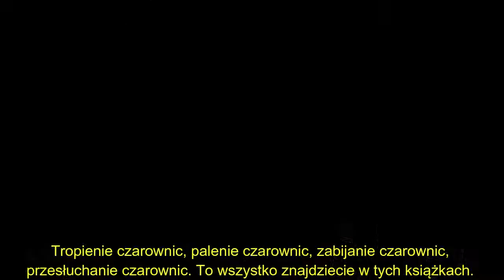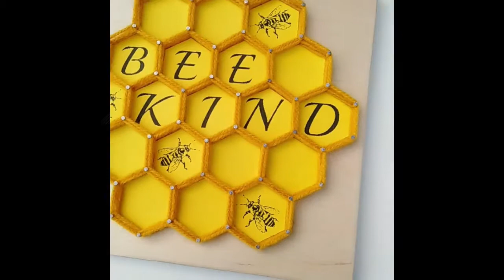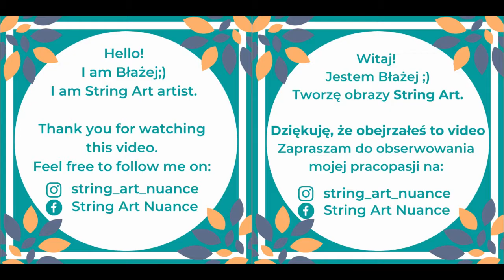Mój String Art w pandemii 2020 - Krótkie podsumowanie pierwszego, przełomowego roku na poważnie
👍 Spodobało Ci się? Kliknij łapkę w górę, to wiele znaczy!

Tutaj poznasz mnie lepiej W linku znajdziesz materiały z udziału w Mam Talent i Dzień Dobry TVN. Rękodzieło jest doceniane w Polsce coraz bardziej ;)

Zgodzicie się, że rok 2020 to był dziwny rok pod wieloma względami? Wiele się działo, ale starałem skupić się na pozytywach, a jest ich kilka:
1. spędziłem więcej czasu z moją rodziną z powodu przestojów w pracy zawodowej.
2. założyłem i rozwinąłem String Art Nuance, czyli mój brand artystyczno-rękodzielniczy.
3. przebiegłem półmaraton (pierwszy raz w życiu).
4. w grudniu udzieliłem wywiadu na temat String Artu i mojej twórczości w  mojej ukochanej radiostacji - Czwórka Polskie Radio ;)

String Art jest bardzo ważną częścią mojego świata. Trudno mi już wyobrazić sobie swoją codzienność, bez wyplatania obrazów nićmi. Zapraszam Cię do mojego świata String Artu! Prace, które widzisz, to kilka ładnych lat mojego życia: kolejnych prób, wyzwań, odkrywania nowych technik, a w końcu też – zarażania pasją innych. Dokładnie pamiętam każdą z tych realizacji, bo do wszystkich podchodziłem z równym zaangażowaniem. To dla mnie kawał historii: nieustannego rozwoju, nieodpuszczania, a w końcu zmiany swojego życia. Dzisiaj mogę już z dumą powiedzieć, że String Art jest nie tylko moim hobby, ale praco-pasją, dzięki której żyję pełniej.

Jeśli chcesz, żeby String Art zawitał również do Twojego życia, zamów u mnie obraz dla siebie albo bliskich. Dzięki temu raz na zawsze rozwiążesz problem: “co kupić na prezent?”. Obrazy stringartowe to idealny podarek dla kogoś ważnego, bo są bardzo oryginalne. Żeby je wykonać trzeba mieć nie tylko umiejętności, ale też mnóstwo serca i pasji. Dla mnie to coś zdecydowanie więcej niż rękodzieło. To spełnienie moich twórczych ambicji i sposób na życie. Nie ograniczam się tylko do jednej techniki. Nieustannie próbuję czegoś nowego i podejmuję coraz większe wyzwania. Nie boję się prac o naprawdę dużych wymiarach i bardzo zaawansowanych technik. Chcesz zamówić portret? Zobacz, jak wygląda portret namalowany nićmi!

A może chcesz razem ze mną zatracić się w String Arcie? Zamów zestaw na mojej stronie i sprawdź czy to technika dla Ciebie ;) Mam nadzieję, że zarażę Cię swoją zajawką, a dzięki temu String Art stanie się jeszcze bardziej popularny. Co prawda ta technika jest w Polsce znana od lat, ale ciągle pozostaje rękodzielniczą niszą. Mam nadzieję to zmienić! Liczę, że ta niesamowita sztuka trafi pod strzechy, a jej miłośników z roku na rok będzie coraz więcej.

Zapraszam Cię do też do podglądania mojej pracy na kanale YouTube, Instagramie i Facebooku. Dzielę się tutaj kulisami wyplatania obrazów, opowiadam o technice, pokazuję gotowe realizacje i zarażam pasją do rękodzieła.